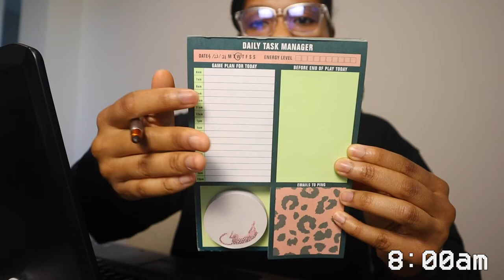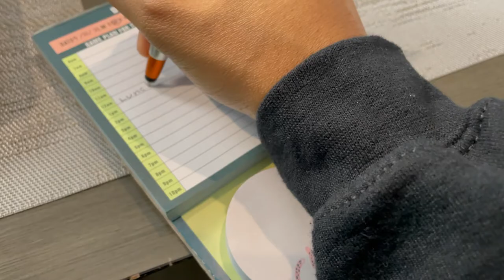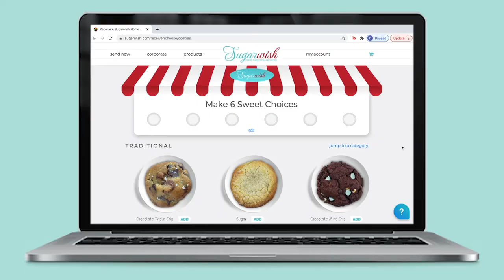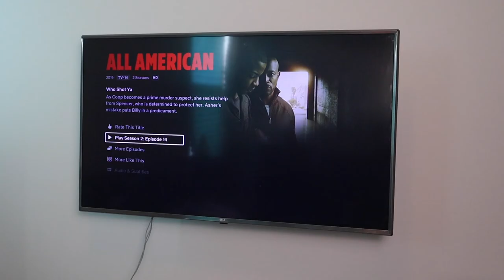Work From Home Day In My Life | What I eat in a day + How I stay Productive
About Me:
I'm just your average 20-something girl and I'm excited to share my life with you. I'm super fond of fashion, just got into fitness, and I'm madly in love with Jesus! I hope this can be a special place where we can grow, learn and do life together!